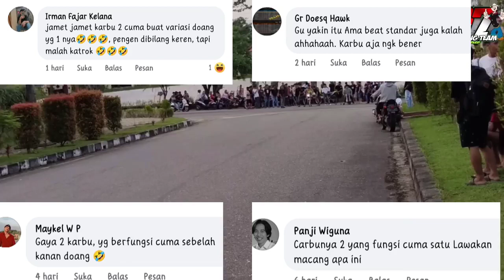nilla karisma viral di fb‼️d0belkarbu cuma pajangan 🤣